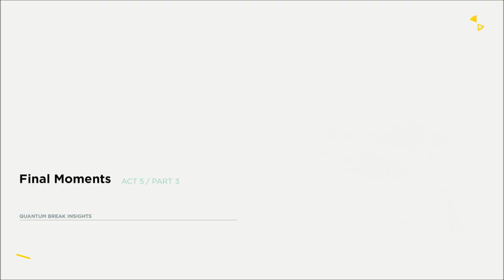Necro plays Quantum Break Pt 21 Back in Time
With the Adventure coming to an end we head back to the start of our adventure in the hope of being able to use the Counter Measure